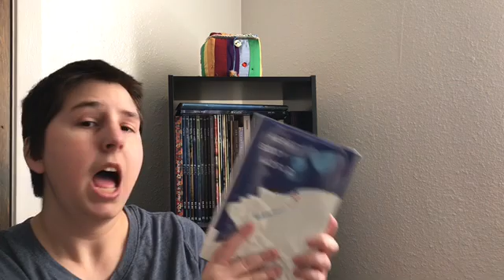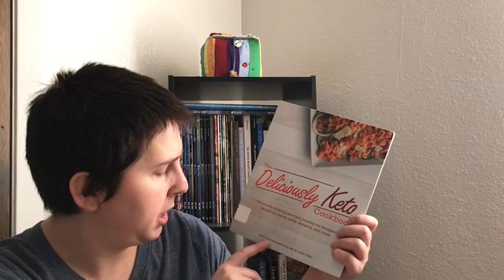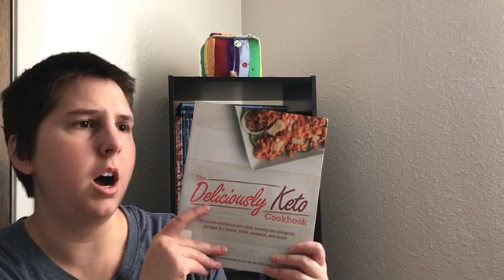april 2019 library book haul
Hello friends! I love libraries and I love supporting libraries. I am a patron of the city and county library where I live. I love it. Today I went to the library and got some books I've been looking into for a while.

A Heart In A Body In The World by Deb Caletti
Pretty Girls Dancing by Kylie Brant
The Deliciously Keto Cookbook by Molly Pearl and Kelly Roehl
The Ketogenic Cookbook by Jimmy Moore and Maria Emmerich